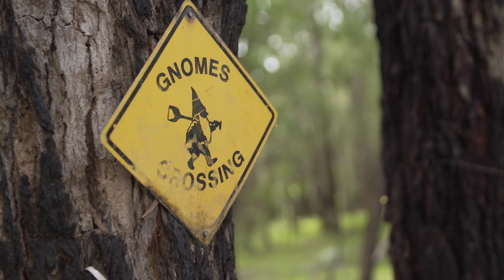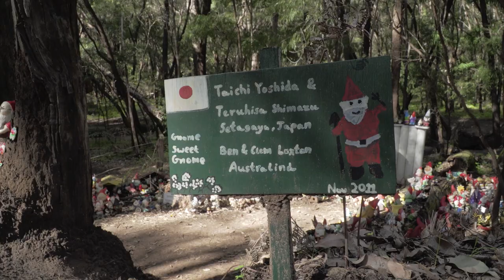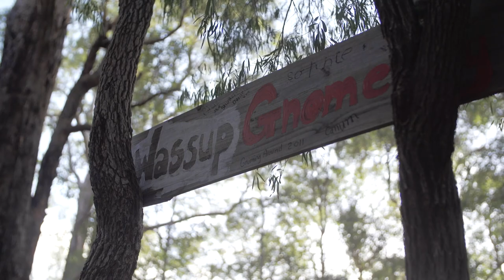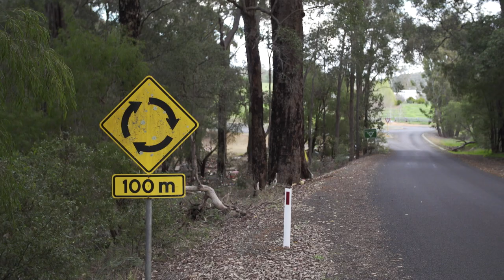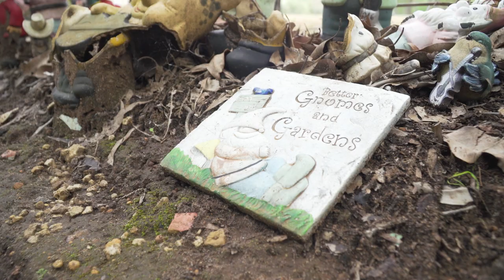The Gnomologists - Gnomesville, Western Australia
The locals of Gnomesville, Western Australia share the history and the conflicts they've faced with the ever-growing population of Gnomes.